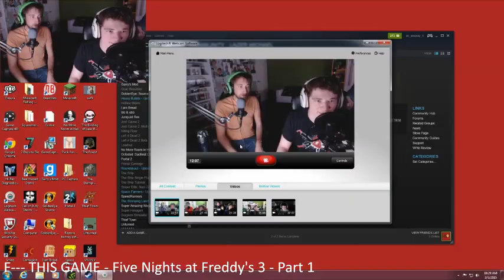Five Nights at Freddy's Compilation w/ Team Nice Dynamite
A compilation of all the best Team Nice Dynamite moments from across the Five Nights at Freddy's franchise! What were your favorite funny moments?